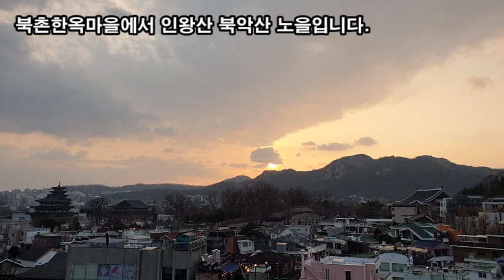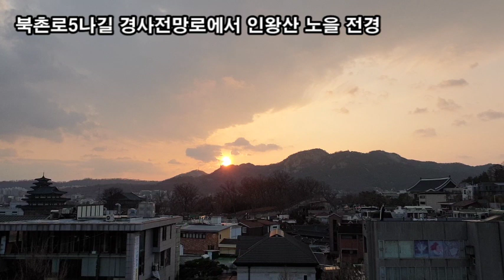랜선힐링여행, 북촌 한옥마을 제3탄, 북촌한옥마을에서 가장 인기 있는 Hot Photo Zone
북촌 한옥마을,
북촌 한옥마을 전망 포인트
북촌한옥마을에서 가장 인기 있는 Hot Photo Zone
N서울타워와 함께 사진 찍는것이 포인트입니다.
북촌한옥마을에서 가장 인기 있는 Hot Photo Zone 상향
골목 골목 숨결이 베어있는 한옥마을
북촌한옥마을에서 인왕산 북악산 노을입니다.
북촌로5나길 경사전망로에서 인왕산 노을 전경